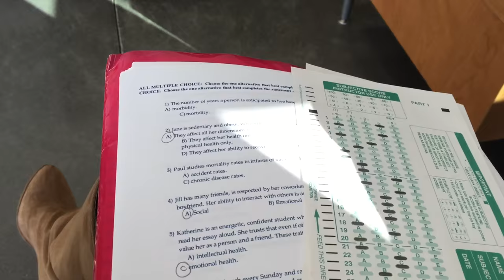FCP Horror Story and I Met Jake T. Austin! Vlogmas Day 7-14!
Hey guys! Here's a compilation of the vlogmas days I've missed last week. I hope you enjoy! :)